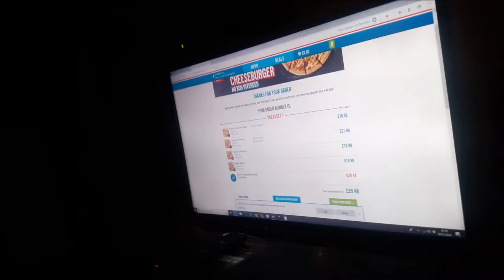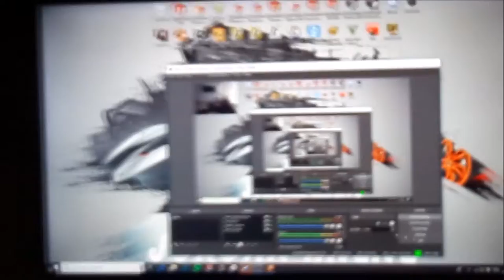Vlogmas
From Sparkgaming and Parson's Media Studios we wish u a merry vlogmas!!